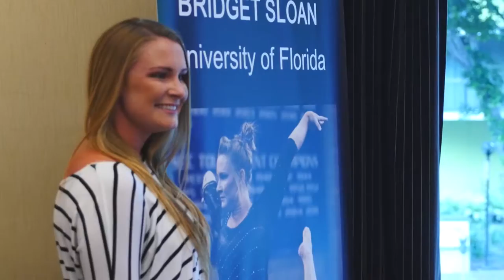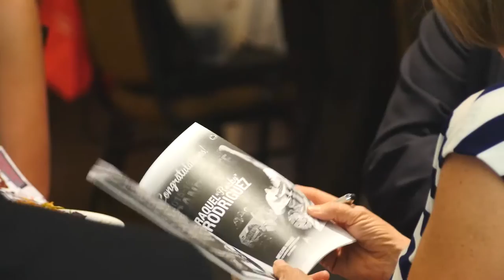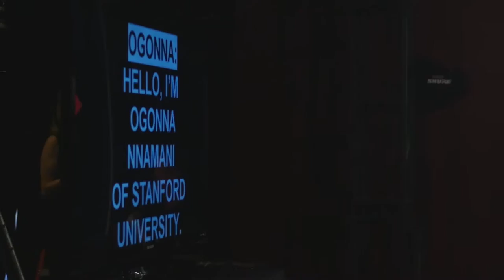2016 CWSA Honda Awards highlights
Highlights of the weekend from the 2016 Collegiate Women Sports Awards presented by Honda live broadcast